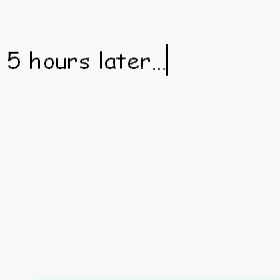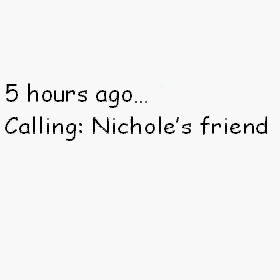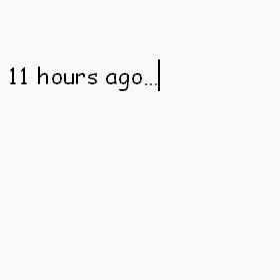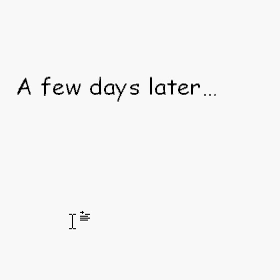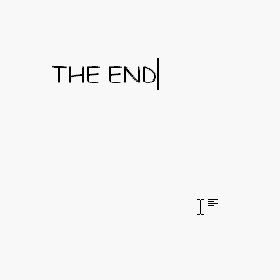Club Penguin Movie: A Babysitting Nightmare 3/3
Hi again! This is the last part of A babysitting nightmare. Will Martin save his sister? Or will his parents get angry and boil him in hot magma? I will give some spoilers below. Read if you want. DON'T SAY I DIDN'T WARN YA! And AS USUAL, if you don't like it, it's ok just don't comment badly.

SPOILERS OVA HERE!!!
Martin is at home, feeling ashamed that he lost his own sister. 3-4 HOURS AGO: Martin calls her friends to help her retrieve her back from the kidnapper. All of her friends are crazy. One wants money while the other doesn't understand English. Martin heads for the "police station" to read some files for these kidnappers. It seems like their hideout is just near their house! Martin rushes there and finds Nichole strapped to a chair. Then he remembers something: 10-11 hours ago: Martin finds a note from his parents to tell him that they will do a prank on Nichole later. Martin reveals their whole plan to Nichole. Their mom grounds Nichole for stealing her money. Some days later: Martin and Nichole earns a new brother, Plumpy, a playmate to Nichole but a hard time to Martin. THE END